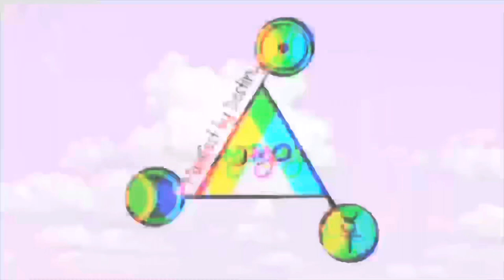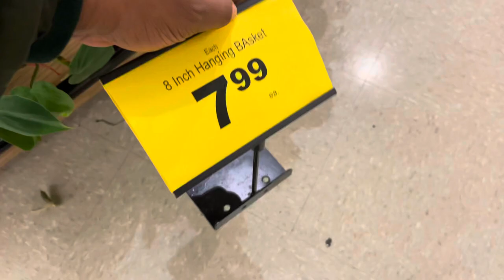Come Plant Shopping With Me BIG BOX Stores Indoor House Plants 🪴 Food Lion, Lowe’s, Walmart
🖤 Hello Collective, welcome to another plant mom vlog. Let's go plant shopping!